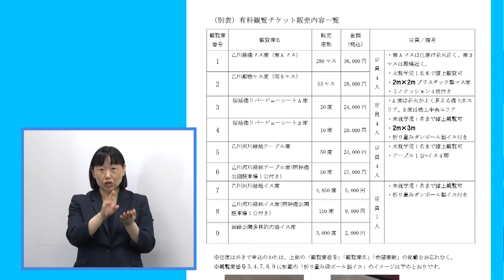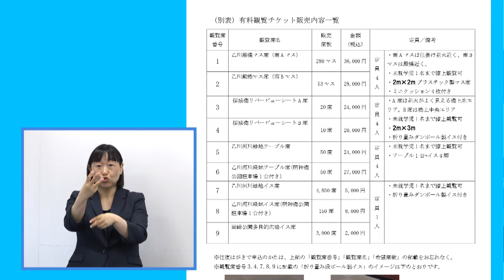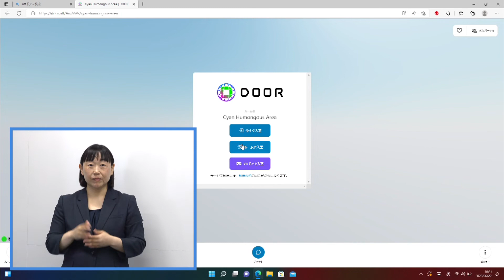岡崎市（公式）/市長定例会見（令和4年6月20日開催）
令和4年6月20日に開催された市長会見です。
内容は以下のとおりです。

１　6月定例会追加補正予算「農業者緊急支援金」について
　先月17日未明に発生した明治用水頭首工大規模漏水の影響により、農業用水の供給不足が生じた地域で営農される市内の農家の皆さまに、「農業者緊急支援金」を支給するための追加補正予算を開会中の6月定例会に提出します。

　現在、明治用水頭首工からの農業用水の供給状況は、仮設ポンプによる取水や応急対策工事により、5月30日から、4日のうち1日通水するブロック割通水が開始されたものの、未だ農業用水の安定した供給の見通しが立たない状況です。このような状況の中で営農される農家の皆さまは、計画的な営農の遅れ、農作物の生育支障、収穫量の減少の懸念といった不安を抱えながら営農を継続されています。今回の支援金は、そういった農家の不安が少しでも和らぐよう支給するもので、営農面積に応じて1万円、3万円、10万円の3区分により、用水を利用して営農する市内の農家世帯を対象に支給していく考えです。

　明治用水頭首工大規模漏水に関しては、本市を含む西三河9市1町で東海農政局に対し、先月20日に早急な復旧と用水利用者への一刻も早い救済・支援、抜本的な課題対策に向けた緊急申し入れを行い、さらに先週16日にも、東海農政局及び愛知県に対し緊急要請を行っております。

2　LINEによる子育て関連情報の発信について
　本市では、子育て家庭を対象とした情報発信の充実を図るため、コミュニケーションアプリ「LINE」を活用した二つのサービスを開始します。
　一つ目は、「ひとり親家庭支援」に特化したLINEアカウントの開設です。
　ひとり親家庭向けの情報発信は、これまで、市政だよりやホームページ、チラシの配架等を中心に行ってまいりましたが、就業や家事等、日々の生活に追われがちで時間的な余裕がないご家庭などにおいては、なかなか自ら支援に関する情報を取得することができずに、支援が行き渡っていない面もありました。そこで、多くのかたに広く普及し、プッシュ型の情報発信を得意とするLINEを活用することで、情報取得が不十分なひとり親家庭に積極的に情報を届けることとしました。LINEの活用にあたっては、「岡崎市ひとり親家庭支援」専用のアカウントを開設することで、届けたい情報を適切な時期に確実に届けることができるようにしました。各種給付金制度、修学資金や就学支度資金などの貸付制度、セミナーや講習会など、ひとり親家庭に有益な情報を配信していく予定です。「岡崎市ひとり親家庭支援」アカウントは、本日6月20日に公開しました。ひとり親のかただけでなく、どなたでも登録いただけます。ぜひご活用ください。

　二つ目は、7月1日から始める「すくすくＬＩＮＥ」の配信です。
こちらは現在、妊娠中から3歳未満のお子さんがいるご家族を対象に配信している「子育て応援すくすくメール」を、ＬＩＮＥによる配信に移行するものです。子育て世代に身近なＬＩＮＥを活用することで、より広く、より便利に情報を届けていきます。登録は簡単。お子さんの出産予定日や生年月日を入力したら登録完了です。これまでのメールサービスと同様に、妊娠の周数やお子さんの成長に合わせ、必要な情報をお届けしていきます。出産や子育てには周りのかたの支えが必要です。パパ、ママだけでなく、おじいちゃん、おばあちゃんもぜひ一緒に登録いただき、子育てのヒントにしてください。

3　岡崎城下家康公夏まつり花火大会の有料席の販売について
　先般、ご案内のとおり、来る8月6日(土曜日)に、3年ぶりとなる花火大会の開催に向けて、市と観光協会により、必要な準備を進めているところでございます。本年の花火大会につきましては、コロナ対策を始め、会場周辺の密や混雑の緩和、渋滞の抑制などに努めつつ、豪雨による河川の増水にも迅速に対応するために従来型の桟敷席を廃止することなど、時代に即した新しい、安全安心な花火大会を目指して、様々な見直しを図っているところでございます。

　本日発表の有料席につきましても、新たな取り組みの一つとして、市中心部への人流の抑制と分散を図りつつ、「岡崎中央総合公園のサテライト会場」や「YouTubeライブ配信」と併せて、ご自宅でも岡崎の花火をお楽しみいただけるよう、準備を進めてまいります。
　有料観覧席の概要を説明いたします。まず、乙川殿橋マス席として、殿橋下流の河川敷両岸に設置するマス席のうち、協賛申込分を除いた333マス(1,332人分)を販売いたします。内訳は、仕掛け花火に近いＡ席が280マス(1,120人分)、殿橋に近いＢ席が53マス(212人分)でございます。次に、桜城橋リバービューシートとして、定員4名の席を橋上に30区画(120人分)設置いたします。次に、乙川河川緑地テーブル席として、河川敷テニスコートに、定員4名のテーブル席を100区画(400人分)設置するとともに、同じく、乙川河川緑地イス席として、テニスコート西側の広場に5千席(5,000人分)を設置いたします。こちらにつきましては、明神橋公園駐車場とのセット販売も行います。最後に、岡崎公園多目的広場には、イス席を3千席(3,000人分)設置いたします。以上が、販売いたします約9,800人分(正確には9,852人分)の有料席でございます。

　また、有料席の他に、今年度、新たな試みとして、岡崎市障がい者福祉団体連合会と連携して障がい者席を設置いたします。設置場所は、乙川殿橋マス席に10マス(＝40名分＝1マス14,000円)と、国道一号沿いの岡崎公園バス駐車場に乗用車20台分(≒40人≒一人2,000円)の観覧スペースを確保して、障がいをお持ちの方とそのご家族の皆様に、安全快適な環境を提供してまいります。有料席の詳細・販売価格・申込方法等につきましては、資料に記載のとおりです。7月15日の締切後に抽選を行いますので、慌てずにお申込みいただければと思います。なお、従来の中央総合公園での抽選会を行いながらの販売は行いませんので、ご注意ください。

　最後になりますが、3年ぶりの花火大会を安全・安心・快適にお楽しみいただくために、会場付近には観覧チケットをお持ちのかたのみご来場いただき、チケットをお持ちでないかたは、ご自宅、あるいは、中央総合公園サテライト会場、さらには、YouTubeライブ配信など、離れた場所から、ゆっくりと安全にご覧いただきますよう、市民の皆様のご理解とご協力をよろしくお願いいたします。

4　文化観光資源の活用におけるDXの推進について
　社会全体のデジタル化に向けた取り組みが一層加速していくなか、本市においても、2023年放送の大河ドラマやアフターコロナを見据え、デジタル技術を活用した文化観光の推進を図るため、本日、株式会社一旗様、西日本電信電話株式会社様と「文化観光のＤＸ推進に関する連携協定」を締結しましたので、ご説明いたします。

　岡崎城や大樹寺など、本市にある歴史・文化的な観光資源を、プロジェクションマッピングイベントで実績のある一旗さんにより、仮想空間で楽しめるコンテンツとして仕上げていただき、そのコンテンツをＮＴＴ西日本さんが提供されている仮想空間のプラットホーム「DOOR」で展開することにより、仮想空間で岡崎市を楽しんでいただける環境を世界に発信し、地域の活性化とブランド力の向上を図ってまいります。

　先ほどより、「仮想空間」と申し上げておりますが、「メタバース」という言葉を耳にしたことがあるのではないでしょうか。メタバースは、コンピュータやコンピュータネットワークの中に構築された、3次元の仮想空間やそのサービスのことです。コロナ禍の自粛生活において話題となった「あつまれ どうぶつの森」などゲームコンテンツをイメージされるかたもいらっしゃると思いますが、現在では、仮想通貨での買い物やイベントへ参加するなど、新たな経済活動が発生しています。既に、ＮＴＴさんの「DOOR」には様々な企業が参入され、観光地巡りや美術鑑賞、イベントなどができる仮想空間が提供されております。
　（具体的には）先進技術により、仮想空間で大樹寺の重要文化財「大方丈障壁画」のある部屋に入って障壁画を鑑賞し、他の人と交流したりできるコンテンツの制作にチャレンジしていただきます。このコンテンツが「DOOR」で提供されることで、市民の皆様はもちろん、市外・県外・海外にお住まいの皆様にも、仮想空間の大樹寺を訪れ、観光を楽しんでいただくことが可能になります。本市の文化財や観光スポットを巡るバーチャルツアーへご参加いただくだけでなく、ゆくゆくは、土産物の販売や旅行、コンサートなどのほか、仮想空間ならではの新しいビジネスの発生にも期待しております。

　2023年の大河ドラマの放送開始に向け、大河ドラマ館の設置をはじめ、様々な施策を講じているところですが、これまでご縁のなかった皆さんに、この仮想空間を通して、岡崎市に関心を持っていただき、実際に訪れるきっかけとなるよう、公民連携により仮想空間でも楽しめるまちの創出に取り組んでまいります。